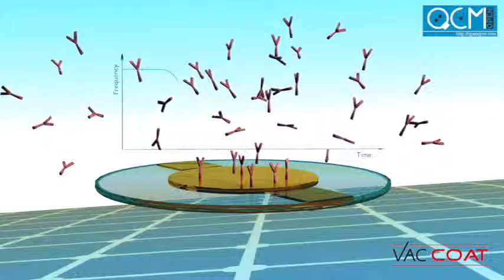How does quartz crystal work?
Solid materials whose atoms or molecules are regularly and repeatedly called crystals (the structure of these cells has a unit cell). Piezoelectric materials are electrically neutral and although the atoms structures of these materials are not symmetric, they neutralize each other in terms of electric charge. When a mechanical force is drawn into the piezoelectric material, the distance between the atoms is changed, and they move away from each other or together. As a result, the balance of electrical charges is mixed up and a net positive or negative charge is generated. On the other hand, when an electric current is given to the crystal it starts to oscillate. The frequency of the oscillation is depending on the shape, mass, thickness, and applied flow to the crystal.
Deposition of the different materials atom on the crystal during the coating process causes the crystal mass changes and leads to a change in the crystal frequency.
The crystal used in the thickness gauges is usually a quartz crystal with a frequency of 6 MHz, and when the crystal surface is covered by atoms, its initial frequency decreases. The frequency counter circuit calculates the frequency variation and converts it to a thickness value.